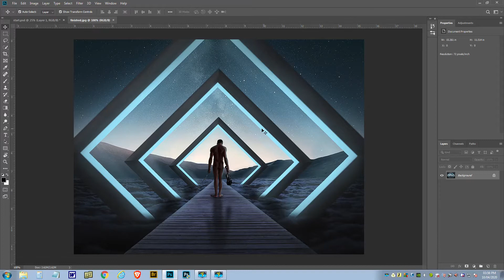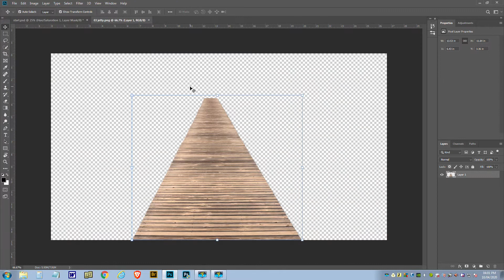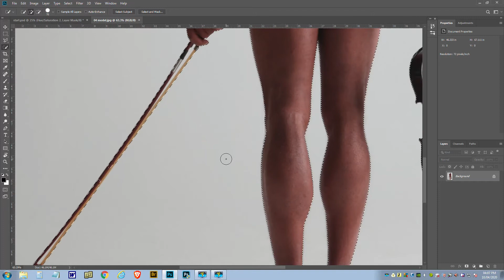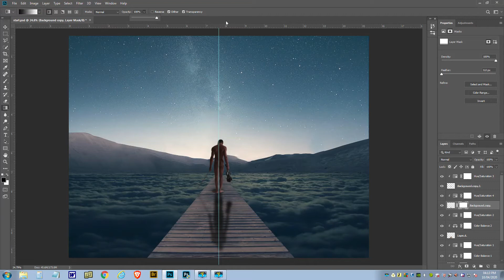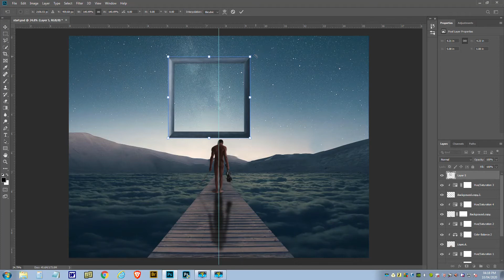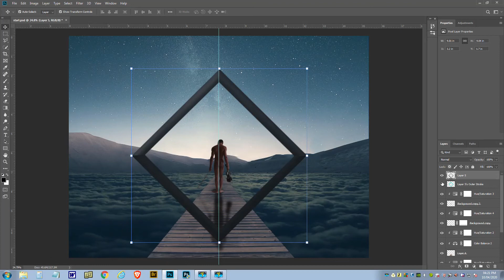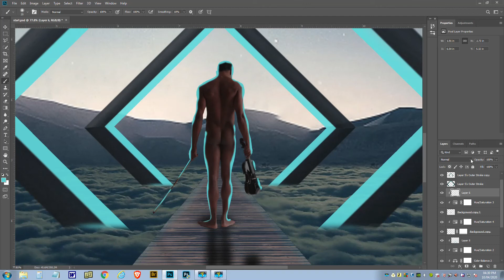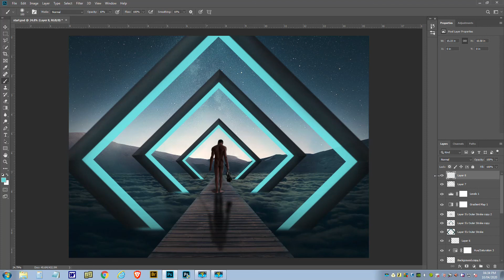Quantum Framing - Photoshop Manipulation Tutorial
Here we will be using rulers, blending options, cloning and making light shine.

All source images and a written tutorial, are available on the 'South Shields Digital Group' web site. There's a link at the bottom right of my Channel Header or go

Through these tutorials you can expect to learn how to Import and Export Files, use Layers and Layer Masks, use a variety of Selection Tools, Cloning, Contrast Enhancement and Colour Manipulation, to mention but a few.

Photoshop Tutorial by Jasper Connor at the South Shields Digital Group (SSDG)